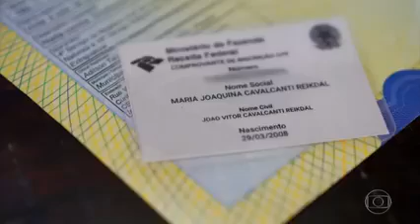Maria Joaquina no Fantástico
A história da Maria, uma menina transgênero que só conseguiu disputar um torneio de patinação porque os pais apelaram na justiça.

Um sonho que quase terminou, mas Maria mudou esta história.